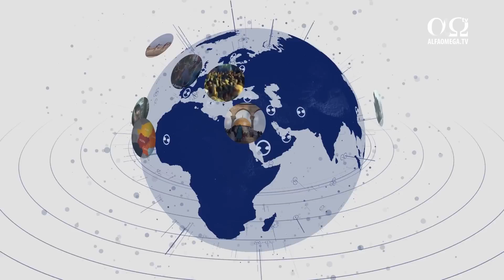Israel în vremurile de pe urmă | Realități și perspective 211, cu Amir Tsarfati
Interviu cu Amir Tsarfati despre situația politică în Israel, din perspectivă biblică.